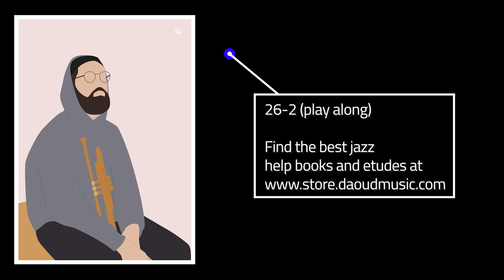26-2 - Play Along